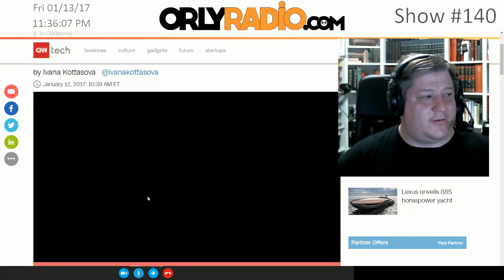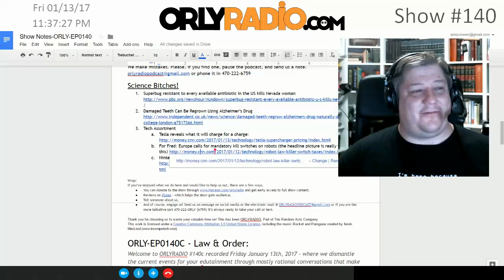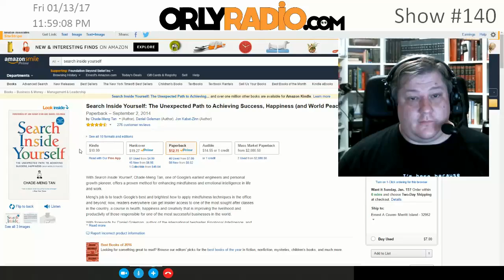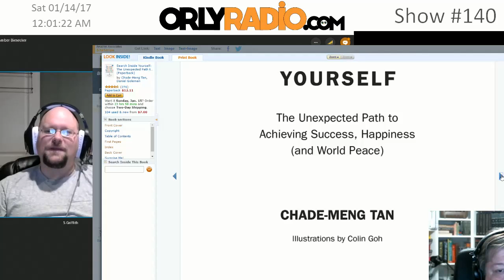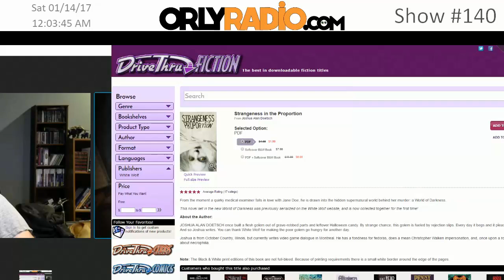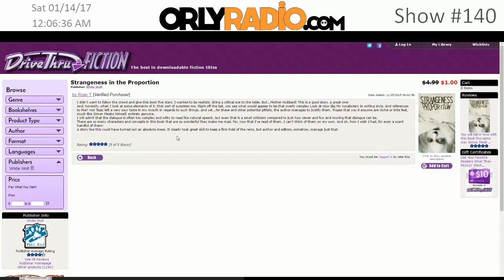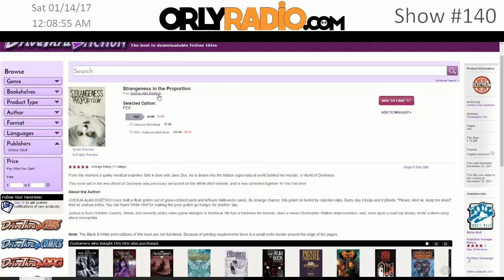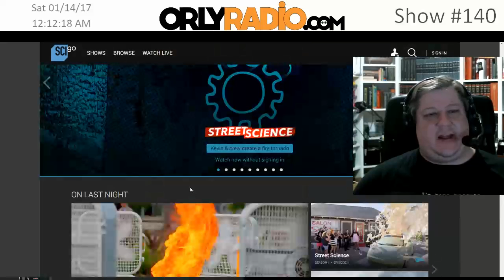ORLY-EP0140B - Flying Casually Through The Rest Of The News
Welcome to ORLYRADIO 140b recorded Friday January 13th, 2017 - where we dismantle the current events for your edutainment through mostly rational conversations that make you go ‘Oh Really’! I’m your host Andy Cowen, with my usual suspects, Stephen Griffith, Amber Biesecker, and Fred Sims.
Audience Feedback From Previous Shows:
Science Bitches!
Superbug resistant to every available antibiotic in the US kills Nevada woman
For Fred: Europe calls for mandatory kill switches on robots (the headline picture is really what makes this)
Law & Order:
Russian Parliament Passes Law Decriminalizing Domestic Violence Through First Round of Votes

The Only Thing Worse Than Trump’s Inauguration is Who Will Be Headlining It

Personal Picks:
Andy’s: SiliconDust HDHomeRun CONNECT
Stephen’s: A Google Engineer does Meditation

Wrap:
That’s it for tonight! We will be back Live next Friday at 9:30pm eastern on our webpage where you can watch and chat with us during the show.
Until then, let’s keep the conversation going. Of course you can watch us LIVE and join the chat, all from our webpage.
If you’ve enjoyed what we do here and would like to help us out, here are a few ways.